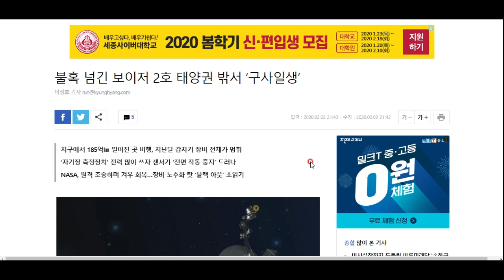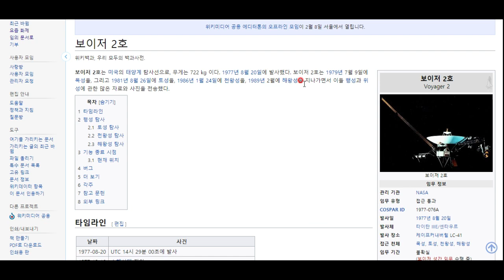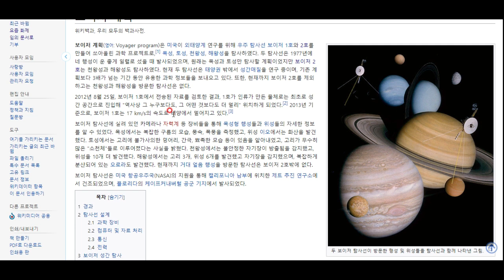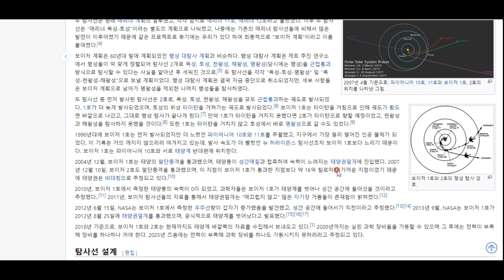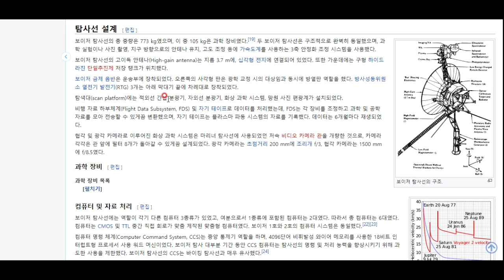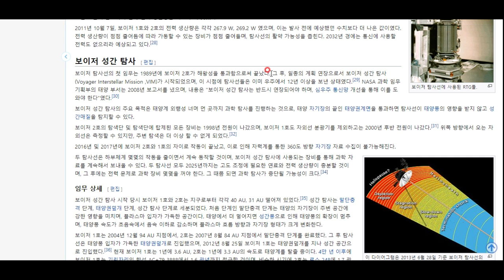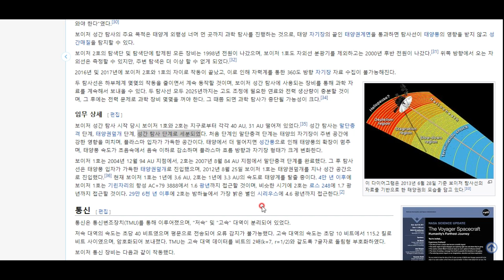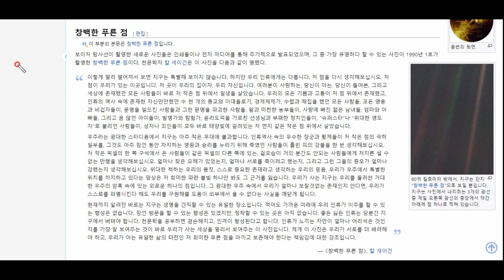인류, 꿈을 쏘아올리다. - 보이저 계획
인간 지적 호기심의 결정체, 보이저 탐험선에 대하여 살펴봅시다^^